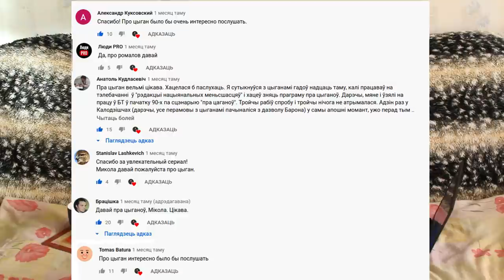Могилёвская крытая #6. Тюремная медицина. Хитрости крытчиков | Тюрьмы Беларуси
Ну что, как вам новый фон ;)?
В 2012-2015 я, как политический заключенный, отбывал наказание в Тюрьме №4 города Могилёва, более известной как Могилёвская крытая. Этим видео я продолжаю сериал, в котором расскажу вам об этом мире, скрытом от глаз посторонних: о причудливой культуре, выросшей в условиях изоляции, коррупции ментов, психологическом насилии и переплетении разных форм власти в этом уникальном месте.

Я делаю своё дело самостоятельно. во время, свободное от работы и учёбы. Мне очень нужна ваша поддержка.

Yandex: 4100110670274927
Bitcoin: 1LaKkDDyXQypdFvyhUr63jUZRisuXTCbdA
Банковская карта: Bank Millenium 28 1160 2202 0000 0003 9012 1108 MIKALAI DZIADOK